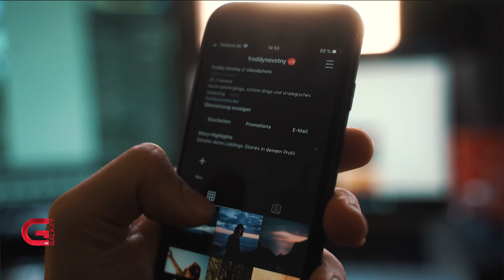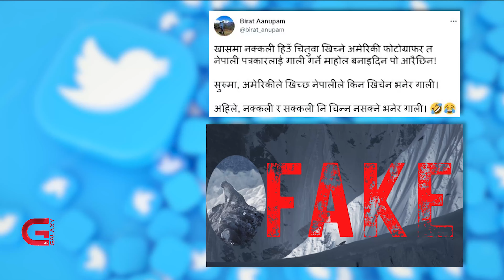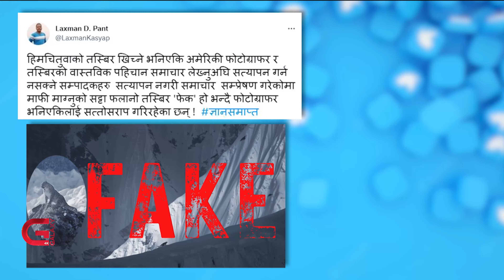This Morning LIVE | 29 November 2022 | Galaxy This Morning